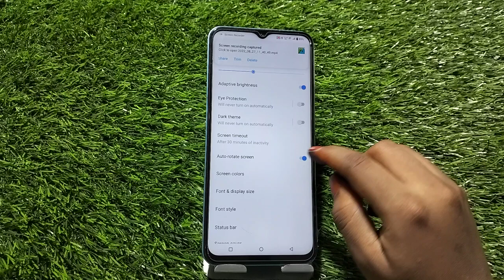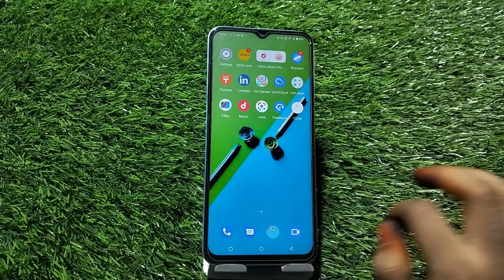Auto Rotate Screen In Iqoo 9T, Rotate Screen Setting In Iqoo 9T, How To Rotate Screen In Iqoo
Auto Rotate Screen In Iqoo 9T, Rotate Screen Setting In Iqoo 9T, How To Rotate Screen In Iqoo 9T, Enable Auto Rotate Screen In Iqoo 9T

Auto_Rotate_Screen Iqoo 9T